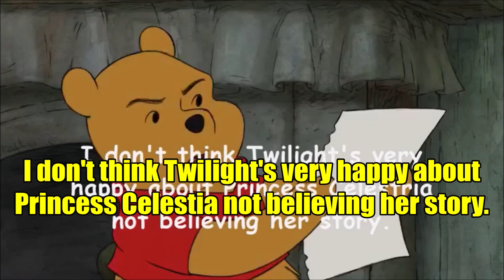Rise of The Power Rangers Part 2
Introducing, Ed, Edd, and Eddy! Also, I think Twilight's starting to become impatient with all the interruptions. And Bulk and Skull really need to chill out.